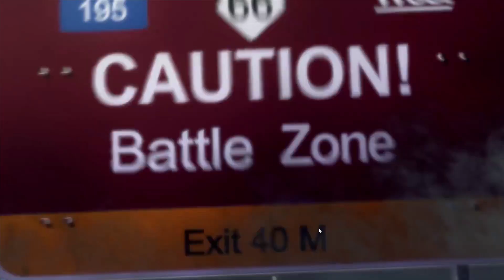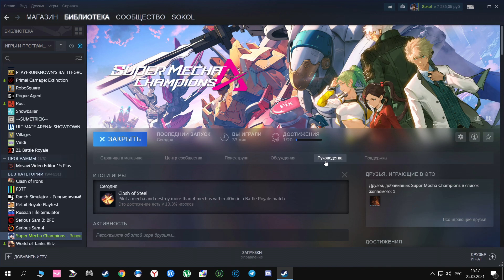Super Mecha Champions ★ Gameplay ★ PC Steam [ Free to Play ] Anime + robots battle royal game 2021